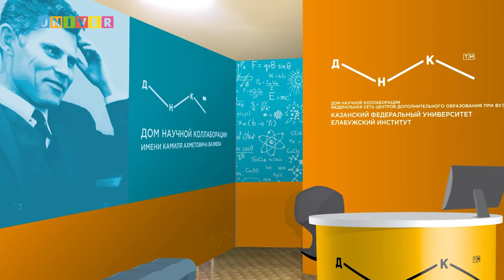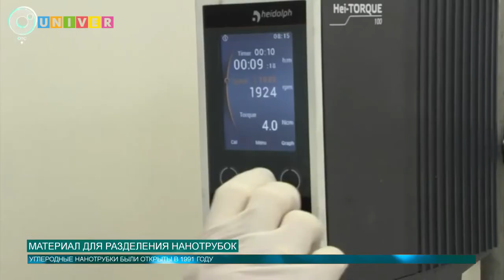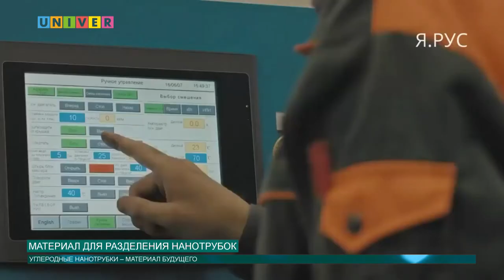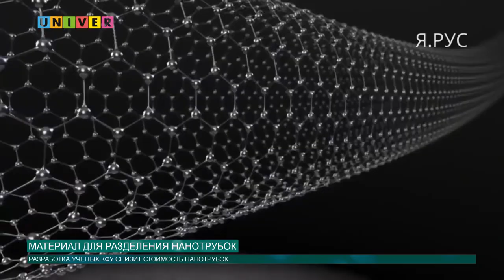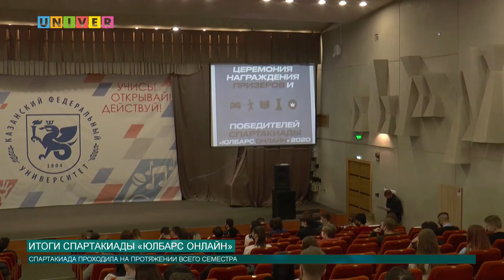НОВОСТИ КФУ ОТ 12.01.2021